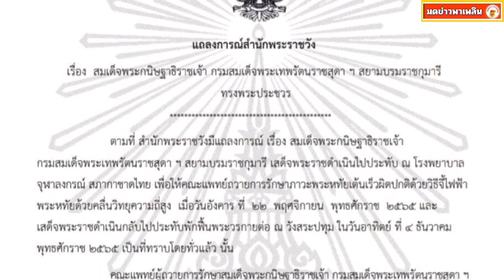แถลงการณ์สํานักพระราชวัง เรื่อง สมเด็จพระกนิษฐาธิราชเจ้า กรมสมเด็จพระเทพรัตนราชสุดา ฯ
แถลงการณ์สํานักพระราชวัง เรื่อง สมเด็จพระกนิษฐาธิราชเจ้า กรมสมเด็จพระเทพรัตนราชสุดา ฯ สยามบรมราชกุมารี ทรงพระประชวร